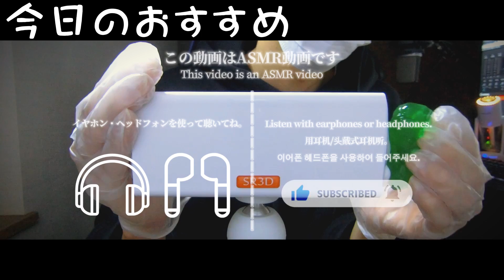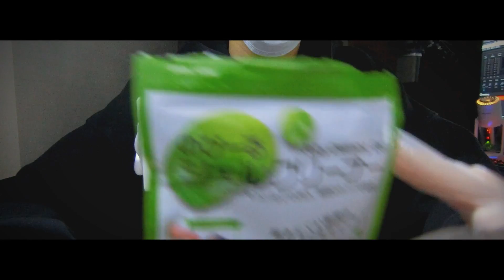【ASMR】１００均のお掃除グッズの音が気持ち良すぎた！ASMR of slime【スライム】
放送後記

ぺたぺた！

１００均ってすごいよなぁ

何でも揃ってるもんね！

これからも通います！！！！

いい夢見てね！